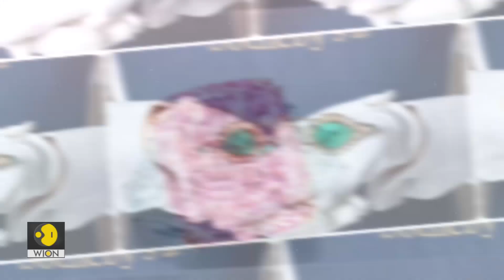The most expensive diamonds auctioned ever in the world | Edge | WION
As Mughal-era diamond-encrusted spectacles go on auction next month, here's a look at the most expensive diamonds ever to be auctioned in the world. The rarity of each diamond fetched high prices with bidders willing to pay up to $ 48 million for these pieces.